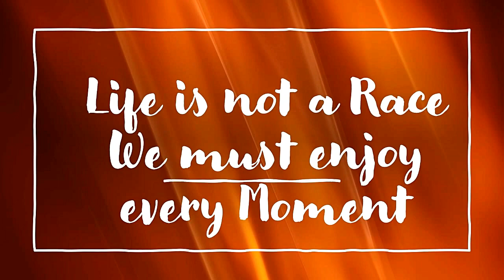Wesley So Got his Revenge After a Wicked Checkmate by Magnus Carlsen Getting Even